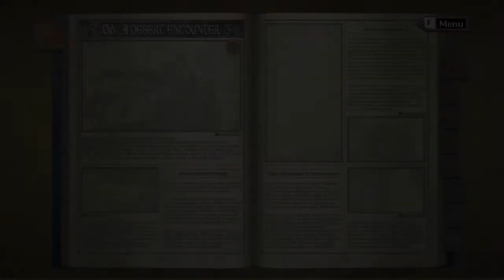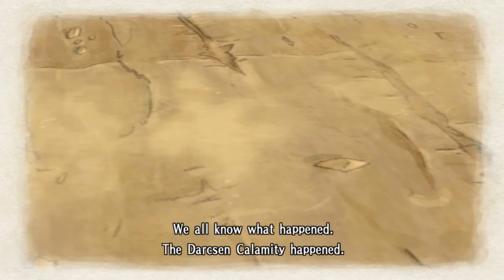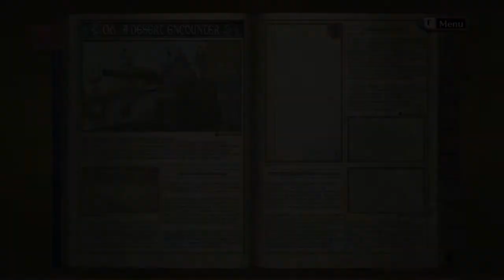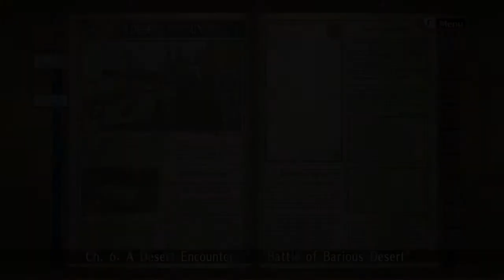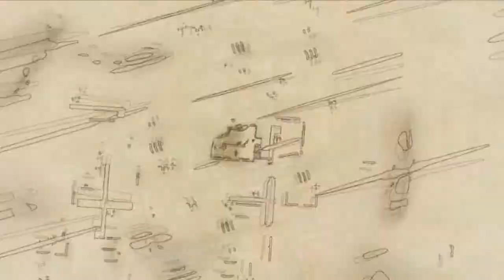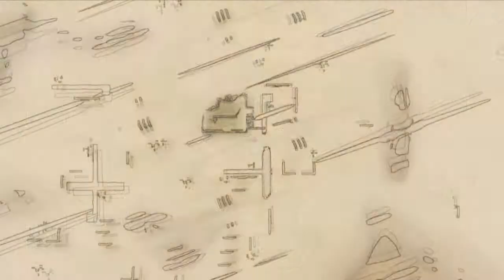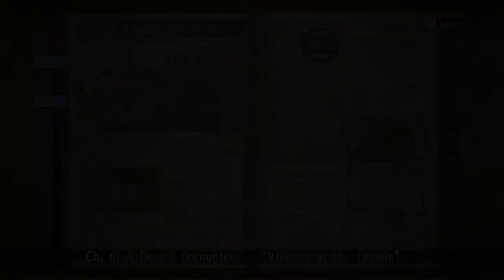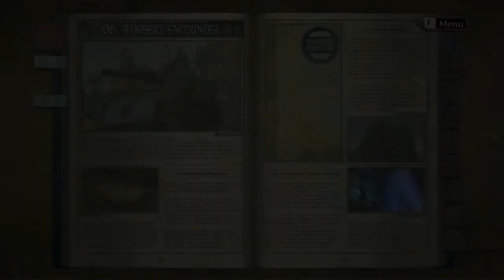Valkyria chronicles : Chapter 6 A Desert encounter ศึกบนทะเลทราย